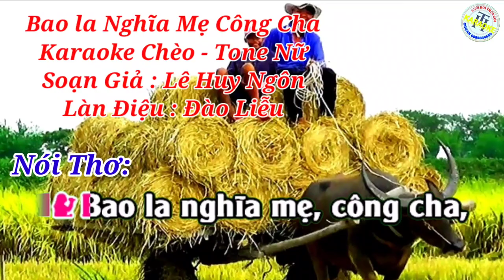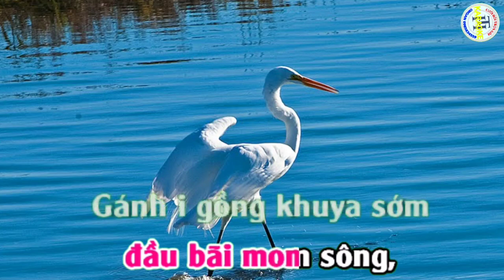Bao la Nghĩa Mẹ Công Cha - karaoke Chèo Tone Nữ - Làn Điệu Đào Liễu